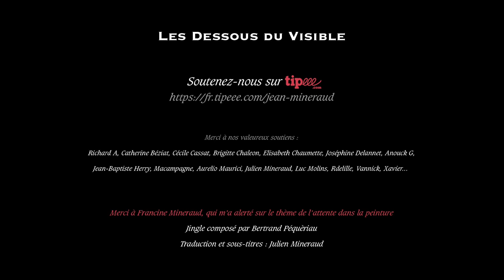L'attente dans la peinture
De Murillo à Warhol en passant par Degas, Hammershøi, Hopper ou Salvador Dalí, le thème de l'attente a fasciné les peintres.